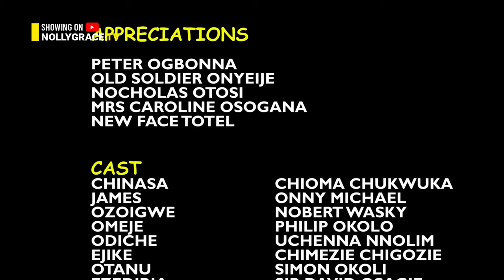Since i lost my Parents nobody cared for me the way my parish priest does now am in love with him.